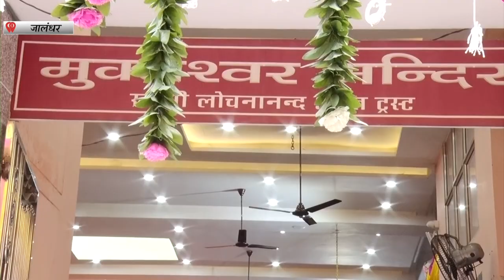Hulchul Prime Bulletin | 27 Nov 2023 | Hulchul Tv | part 2